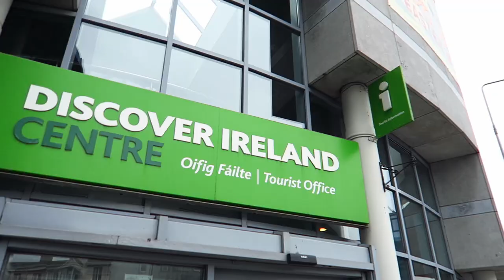Camera Nova, Amigo Estrangeiro | Vlog_16 (data errada) 21 de março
Equipamentos usados:
Canon 70D
Canon 10-18mm
Canon G7x
Rode Vieomic Pro
Joby Gorilapod